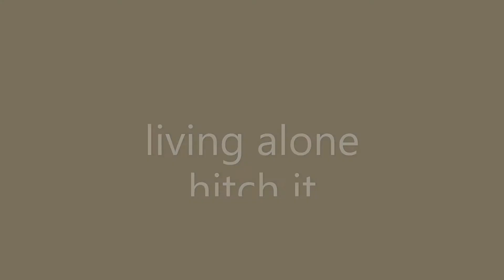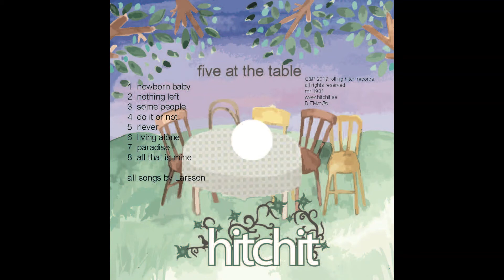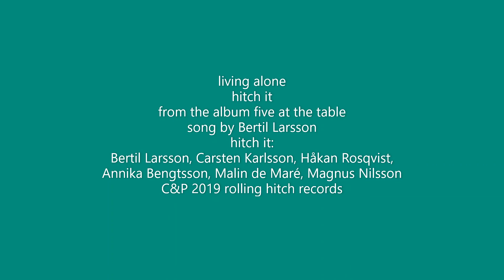living alone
living alone, a song from hitch its album living alone